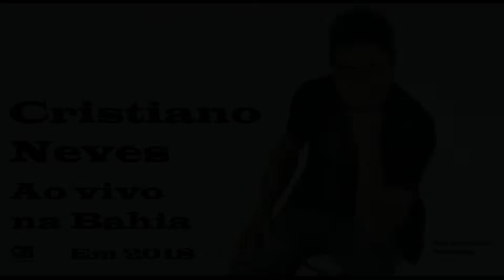Cristiano Neves Ao vivo na Bahia em 2018 Compartilhamento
Um vídeo para ser Compartilhado com os autores das musicas

Um canal livre para todas as idades Não tem pornografia nem violência nem abusos em qualquer espece

Sobre mim: tenho 28 anos de carreira profissional com 45 CD,S E 8 DVD,S GRAVADO
Faço shows por todo Brasil
Postagem de vídeos musica - vídeos engraçados- imagem - áudio e vídeos e noticias
Este canal foi criado para todas as idades adultos e Crianças
Não tem nem um tipo de pornografia nudez. é o canal para toda família

Contato para Shows:
CN PRODUÇÕES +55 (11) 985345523/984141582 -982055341